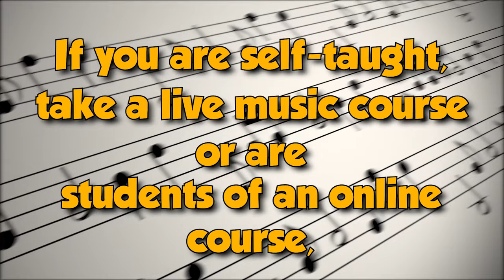Jazz Standard Video Backing Track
If you are self-taught, take a live music course or are students of an online course, the Backing Track Center will be a great addition to your learning.

Study jazz, blues and other styles with the best Backing Tracks

• High quality audio based on real instruments.
• Download mp3 and sheet music.
• FREQUENT UPDATES: New support bands every 2 days on average.
• The videos highlight the chords being played.
• Possibility of interaction through the members area.

Don't waste time, join us!